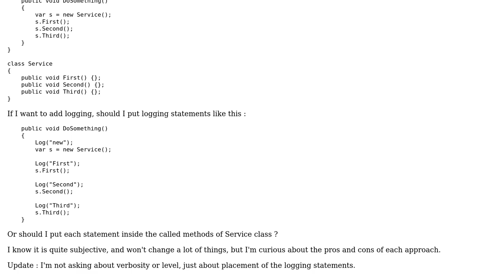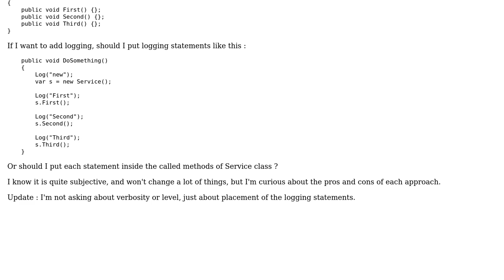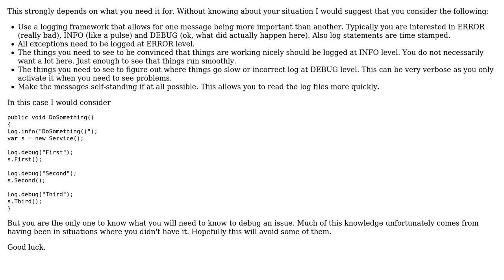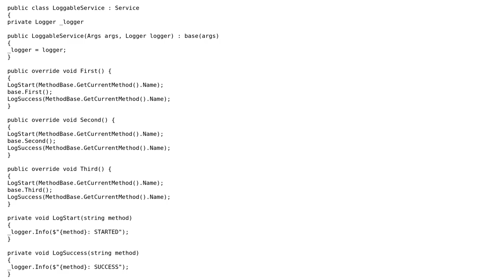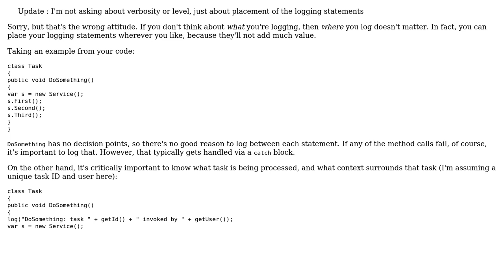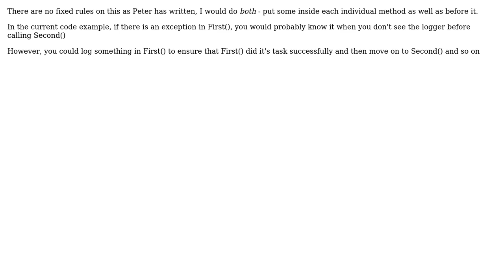Software Engineering: Where to position logging statements (6 Solutions!!)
Software Engineering: Where to position logging statements

With thanks & praise to God, and with thanks to the many people who have made this project possible! | Content (except music & images) licensed under CC BY-SA | Music | Images & others | With thanks to user Steve user Peter Torok user NonlinearFruit user mathieu user kdgregory user JoseK and the Stack Exchange Network Trademarks are property of their respective owners. You are responsible for your own actions.